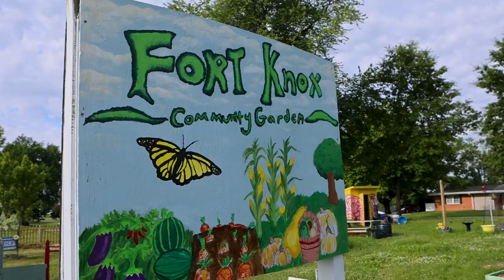The Fort Knox Community Garden promotes healthy eating and inspires community involvement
Fort Knox Community Garden volunteers showcase their pride in the garden and their community while tending garden beds and teaching newcomers proper gardening techniques.

The garden attributes their success partially to the volunteers and coordinators, and partially to the Garrison Command Team, who “uplift the small things” with their support.

Editor’s Note: To learn more about the Fort Knox Community Garden follow this link to their Facebook

To sign up for a plot at the garden or become a garden volunteer, follow this link to the VMIS page and search "community garden."